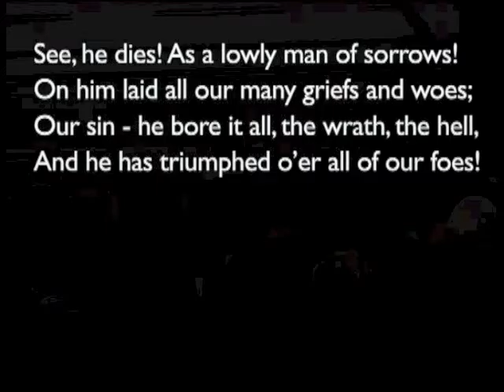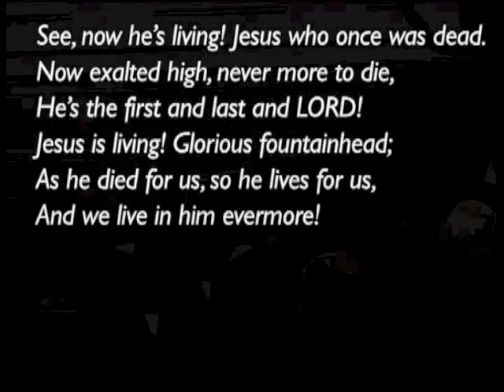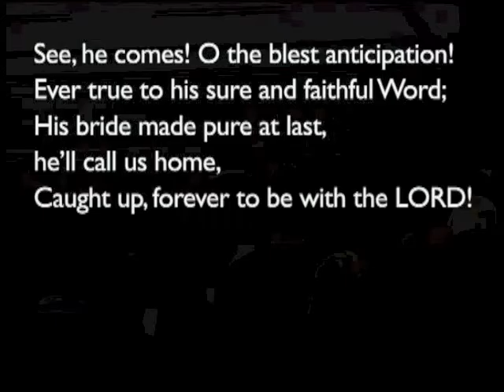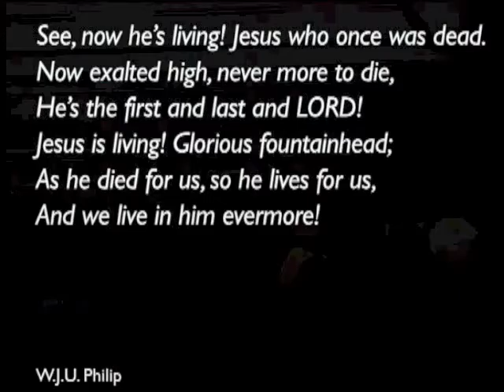161030pm - 1 Timothy 4